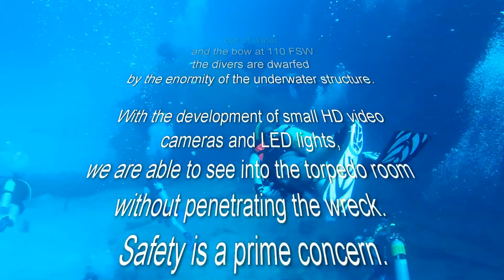Prinz Eugen Torpedo Room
The Prinz Eugen survived the sea battle with the Hood
and two atomic bomb test blasts and final resting place
is upside down in Kwajalein Lagoon.

An amazing dive with the ship's stern out of water and the bow at 110 FSW
the divers are dwarfed by the enormity of the underwater structure.

With the development of small HD video cameras and LED
lights, we are able to see into the torpedo room without
penetrating the wreck. Safety is a prime concern.

Special thanks to the Kwajalein Scuba Club and John Pennington
who led the adventure.

GoPro2 with SRP BlurFix adapter and UR Pro UV filter at 1080 30fps
medium FOV

SRP Chevron camera tray to rig cameras and lights

Tovatech SuperNova LED light